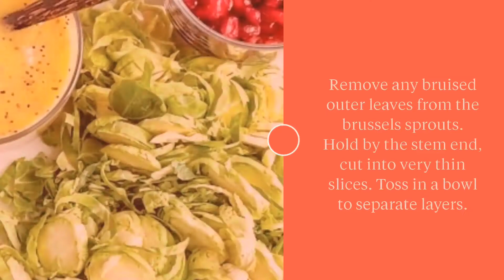Shaved Brussels Sprout Salad | Gluten Free Christmas Recipe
A raw brussels sprout salad with pomegranates and poppy seed dressing. the perfect gluten free Christmas side dish. We also love this salad for Thanksgiving too!

INGREDIENT LIST
1 lb brussels sprouts, whole
1 cup pomegranate arils

Poppy Seed Dressing
½ cup olive oil
½ cup apple cider vinegar
⅛ cup raw honey (use raw sugar to make this dressing vegan)
2 tablespoon shallot, finely chopped
1 tablespoon dijon mustard
1 tablespoon poppy seeds
kosher salt and pepper

We love to see what you up to. Bonus for cute dog photos!
*IN THIS VIDEO*
Small Wooden Spoons
Cutting Board Set
Paring Knife

Vitamix blender
Food Processor
Mini Food Processor
Nonstick frying pan
Dutch oven
Cast iron skillet
Chef’s Knife

A vegetarian side dish for Christmas.  We also love this gluten free salad for Thanksgiving.  This shaved brussels sprout salad is made with pomegranate and sugar-free poppy seed dressing making it a light and healthy Christmas side dish. This recipe is also dairy-free.